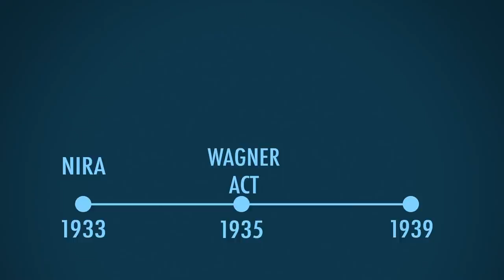Did FDR End the Great Depression? | 5 Minute Video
Did FDR help end the Great Depression? Did his New Deal improve an otherwise hopeless economy? Lee Ohanian, Professor of Economics at UCLA and consultant to the Federal Reserve Bank of Minneapolis, explains.

Have you taken the pledge for school choice?

JOIN PragerFORCE!

Script:

Did President Franklin Roosevelt’s New Deal economic policies pull the country out of the Great Depression? My research clearly suggests that the answer, contrary to popular belief, is no. In fact, the New Deal made matters worse.

The centerpiece of Roosevelt’s New Deal plan to fix the economy was the National Industrial Recovery Act, or NIRA, which the President announced with great fanfare in June of 1933.

FDR believed that he could use the government to artificially raise both prices and wages. It would work like this: higher prices would raise profits—that makes business happy; and higher wages would raise income—that makes workers happy.

Higher wages for workers means more money to buy consumer goods. A virtuous cycle is set into motion and the economy improves rapidly.

But here’s what FDR missed: Artificially raising wages also raises labor costs.  And when labor costs go up, business hires fewer workers or no workers at all, especially in a difficult economic environment. Meanwhile, artificially raising prices reduces demand for the obvious reason that people buy less of something when its price goes higher.

So, why did FDR do this?

FDR based his New Deal policy largely on what happened during World War I, which had ended only 15 years earlier, in 1918. During that war, the government established planning boards to set wages and prices, and economic activity increased. If it worked during wartime, FDR reasoned, it should work during peacetime. But Roosevelt confused the economic activity that was actually the result of inflated war demands as being due to government planning.

The government, Roosevelt concluded, could much better manage the economy in a time of crisis than private enterprise, which, in his worldview, only considered its own selfish interests. Therefore, government guidance—not free enterprise—was Americans’ steadfast ally.

Contrary to what you might think, big business, including autos and steel, were happy to go along with FDR’s plan—at least, at first. If the government was going to ensure their profits, who were they to complain? So, instead of prohibiting monopolies—something the government is actually supposed to do—the NIRA created monopolies on the condition that these favored industries immediately raised wages significantly and bargained collectively with labor.